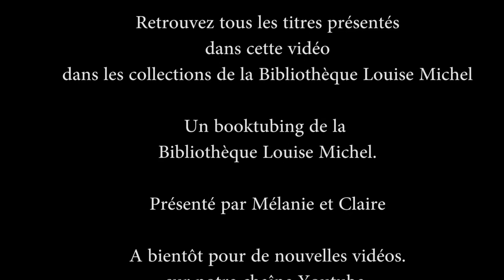Unboxing : où l'on ouvre le carton de la dernière commande - "J'arrive dans 5 minutes", S01-E6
Mélanie et Claire ouvrent avec vous le carton de la dernière commande de livres arrivé à la bibliothèque. Romans, BD, manga, album... Plein de nouveautés bientôt dans les rayons !